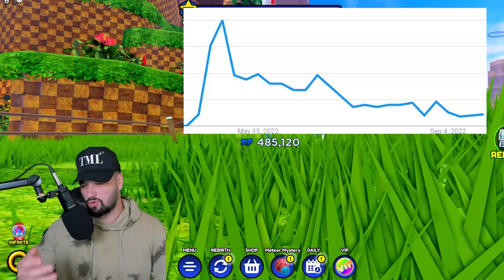NEW CODE INCOMING & HUGE NEW THINGS ARE ON THE WAY?! (Sonic Speed Simulator)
USE THIS LINK, AND CODE “SonicHub” FOR UP TO $250 OFF YOUR NEXT PC PURCHASE